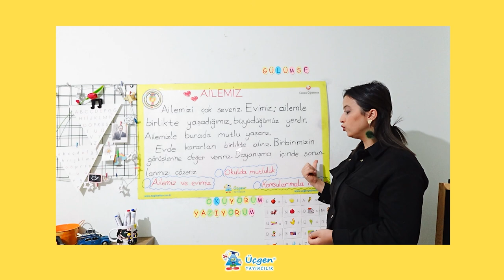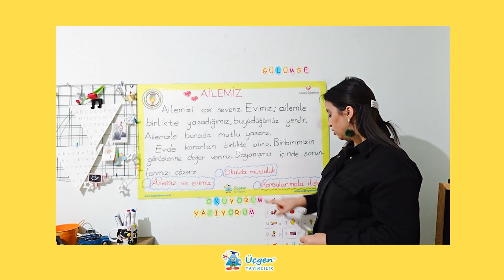1.Sınıf - Türkçe - Metnin Konusu - 18